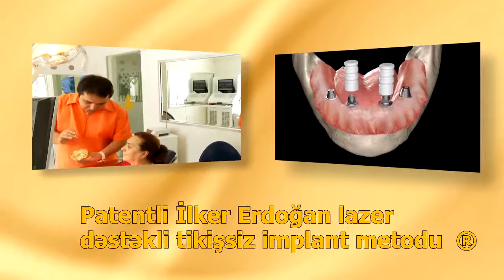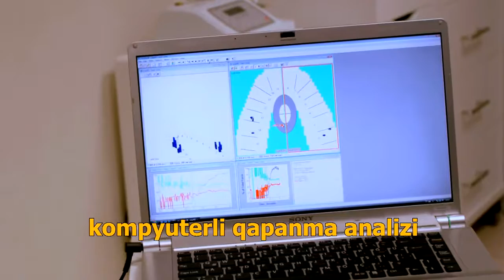İlker Erdoğan Diş Kliniği Tanıtım Filmi (Azerice), 2014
Proje: İlker Erdoğan Diş Kliniği Tanıtım Filmi (Azerice), 2014
Müşteri: Apriori
Stüdyo: Yuppi Seslendirme ve Prodüksiyon
Seslendirmen: Tahira
Yıl: 2014